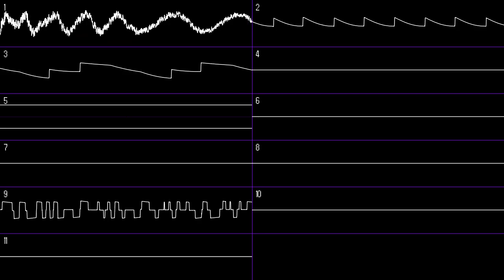Wanna-be Dreamer (ESFM Original)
Channel 2,3,6, & 7 aren't supposed to look like that but whatevs